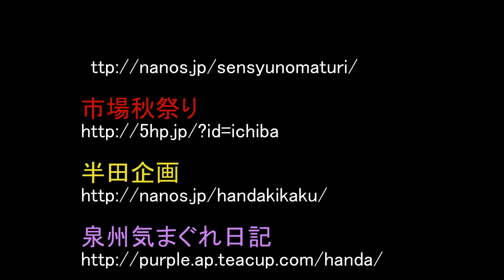自然田東組やぐら新調入魂式 其の壱